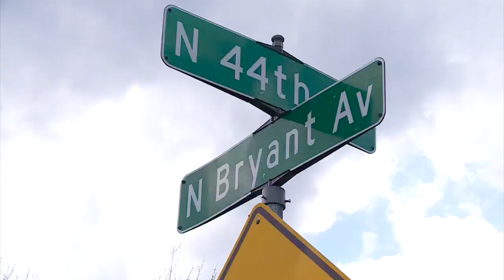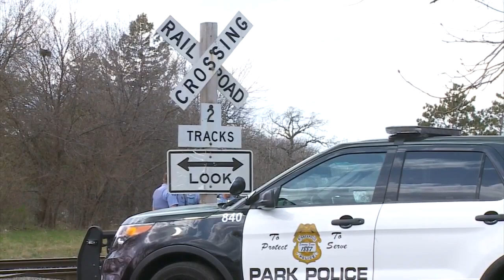Mpls. Police: Boy Loses Leg In Train Accident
Police say the boy and two friends were trying to hop on and off the slow-moving freight train. That's when the boy slipped and the train dragged and ran over him, Nina Moini reports (2:11). WCCO 4 News At 10 – April 16, 2016